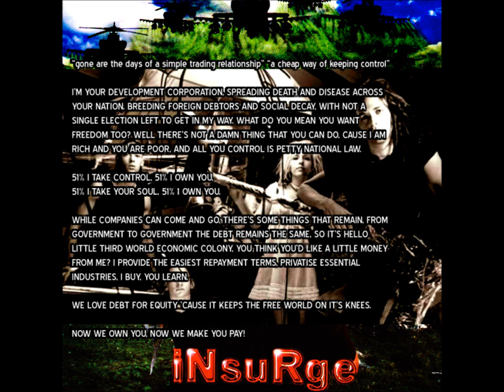INSURGE - 51% (Speculator EP) with lyrics - fifty one percent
political Industrial punk techno rock 1996 - hit on radio Australia. From Speculator EP & Power to the Poison People album.
Archive of Insurge youtube tracks and ways to buy them - support the artists!

PLEASE IF YOU HAVE ANY COPYRIGHT PROBLEM SEND ME A MESSAGE AND THE VIDEO WILL BE REMOVED AND NOT RESULTING CLOSURE OF MY CHANNEL, PLEASE REMEMBER  THAT MY CHANNEL IS PURELY EDUCATIONAL AND BENEFIT WITHOUT ANY MONEY, JUST MY CHANNEL TO BENEFIT INDIVIDUAL SELF-HELP THROUGH MUSIC AND PEOPLE WITH GAPS.